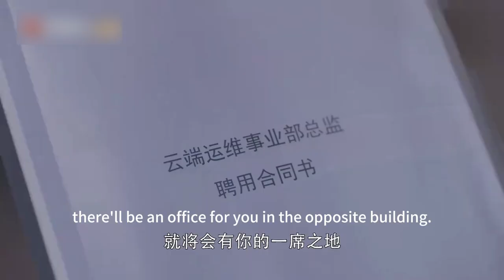富二代喜歡灰姑娘，花重金挖走灰姑娘，總裁急了立馬送百萬項鍊宣誓主權！中國電視劇